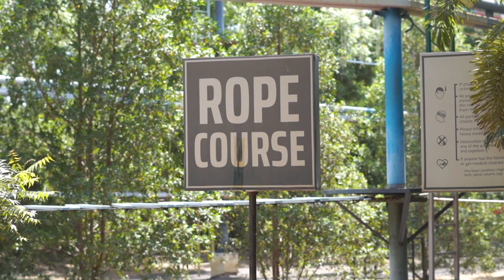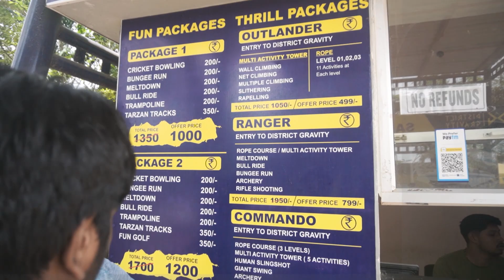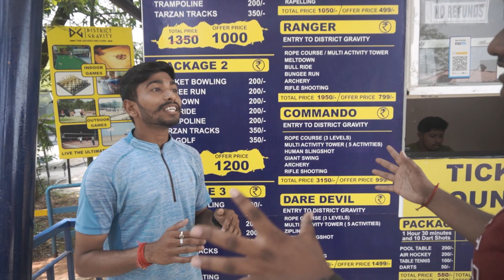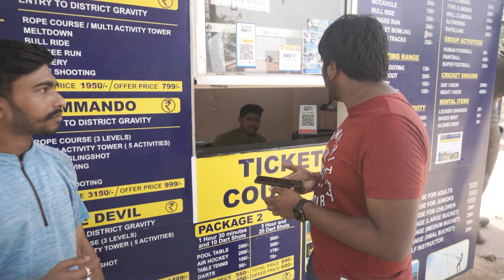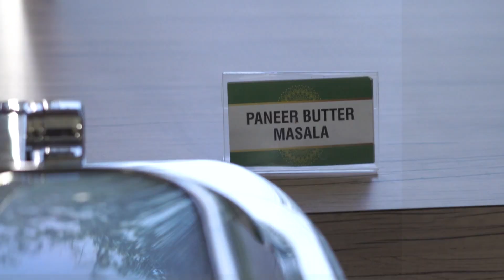HYDERABAD DISTRICT GRAVITY ADVENTURE PARK | తక్కువ రేటు లు FAMILY , FRIENDS తో FULL ENJOY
Avail Discounts on Group Outing

Venue:
Beside Leonia Holistic Destination, Bommaraspet, Shamirpet, Hyderabad, Telangana 500078

Hyderabad city bus route no 211S operated by TSRTC, runs between Secunderabad Bus Station and Shameerpet. This Hyderabad city bus no: 211S runs about 11 trips (one way)

Below are our Package Details with Prices
Day Outing Packages:
Package 1:
Declared Price: 1000 + Tax​Offer Price 599 + Tax
• Entry to Pool Paradise (Timings: 10 AM to 06 PM)
• DJ with Rain Dance (Timings: 10 AM to 05 PM)
• Access to Outdoor Games – Badminton, Volleyball, Basket Ball, Sand Volley Ball and Tug of War
• Access to Indoor Games – Carrom, Ludo, Snake and Ladder, Chess, Darts
Package 2:
Declared Price: 3000 + Tax​Offer Price 1199 + Tax
• Buffet Lunch at Designated Restaurant
• High Tea with Snacks

Thrill Packages
Outlander:
Declared Price: 1050 + Tax​Offer Price 499 + Tax
An elementary package for those who want a tryst with thrill.
• Multi Activity Tower (Wall Climbing, Rapelling, Slithering, Net Climbing, Multiple Climbing.)
or
• Rope Course – Level 01, 02, 03(11 Activities at Each Level)
Ranger:
Declared Price: 1950 + Tax​Offer Price 799 + Tax
An adolescent package for who enjoy an escapade
• Meltdown
• Bull Ride
• Bungee Run
• Archery
• Rifle Shooting
             or
• Meltdown
• Bull Ride
• Bungee Run
• Archery
• Rifle Shooting
Commando:
Declared Price: 3150 + Tax​Offer Price 999 + Tax
A riveting package for those who make everything they do an adventure.
• Rope Course (3 levels – 33 activities)
• Multi-Activity Tower (Wall Climbing, Rappelling, Para Jump, Net Climbing, Slithering, Multiple Climbing)
• Human Slingshot
• Giant Swing
• Archery
• Rifle Shooting
Dare Devil:
Declared Price: 3900 + Tax​Offer Price 1499 + Tax
• Zipline
• Human Slingshot
• Giant Swing
• Archery
• Rifle Shooting